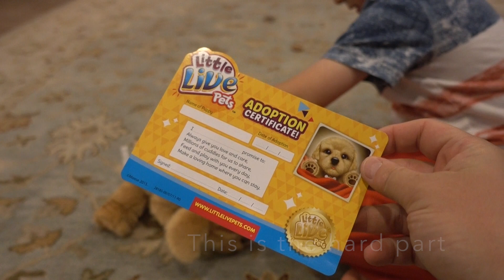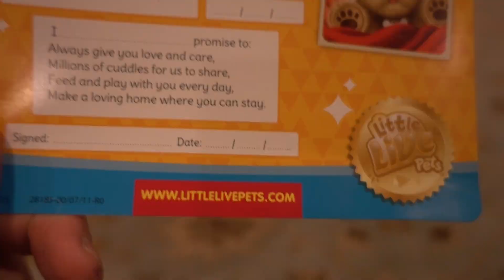Little Live Pets Toy Review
Check out the latest awesome toy review from Lady and the Blog!! This time, it's Moose Toys Little Live Pets puppy. It looks and acts very real, Caleb loves it! Check it out here and find out more on LadyandtheBlog.com!

Thank you so much for visiting my YouTube channel. This channel is dedicated to helping women live their best lives for less. I upload weekly videos (M-F) that focus on mom hacks, easy recipes, shopping hauls, beauty/fashion trends, budgeting ideas, and family fun activities. Everything I write about focuses on making a woman’s life easier. As a mom of three, I understand this need!! Click on the bell so you can get notified about any upcoming conversations as soon as they go live.

Have something you’d like me to break down? No problem!

Mail Time
Vera Sweeney